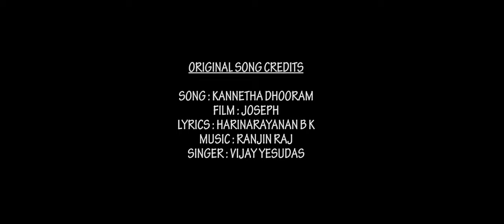KANNETHA DHOORAM NEE COVER | DEEPAK J R | JOSEPH | 2020 | കണ്ണെത്താ ദൂരം നീ മായുന്നു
Hi all, here is my new cover version of the beautiful song "Kannetha dhooram nee mayunnu" from the movie Joseph directed by M Pathmakumar. The original is composed by Ranjin Raj, penned by Harinarayanan B K and sung by Vijay Yesudas.

Vocal, violin, guitar & keys : Deepak J R
DOP : Sarath Kunjo
Mixing & mastering : Prasanth Sankar
Studio : Milky Way Audio Productions , Perambra
Editing : Deepak J R
Thumbnail : Jaseem P Olavattur